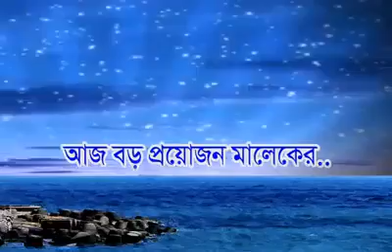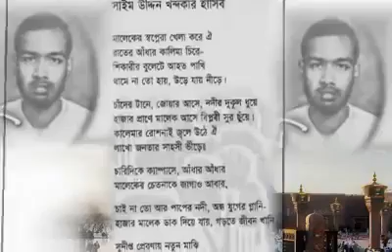আজ বড় প্রয়োজন মালেকের || Aj Baro Prayojon Maleker || শহীদ মালেক ভাই স্মরণে গান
আজ বড় প্রয়োজন মালেকের

▶ শহীদ আব্দুল মালেক নিয়ে রচিত অন্যান্য গান সমূহ ☟

▶ শহীদ আব্দুল মালেক সম্পর্কিত অন্যান্য ভিডিওসমূহ ☟